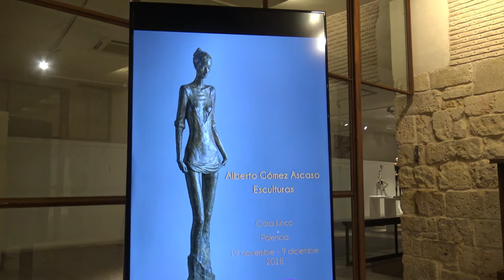Visitamos Exposición de Escultura de Alberto Gómez Ascaso .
Visitamos Exposición En Palencia,. Del Artista Alberto Gómez Ascaso